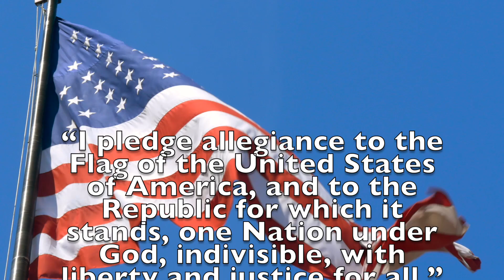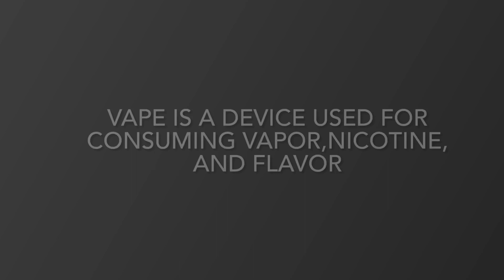Friday MAY 9 KPAW MAGAZINE